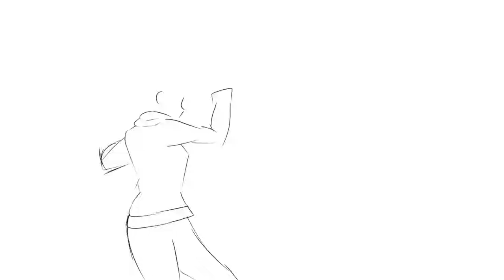Lazy animating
I got progressively lazier with each frame tbh

Recording program: Open Broadcaster